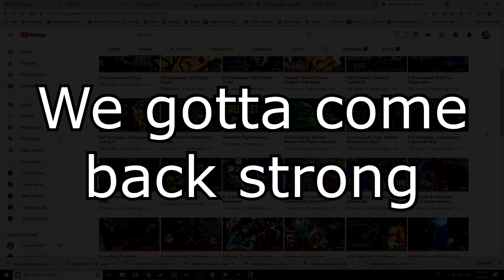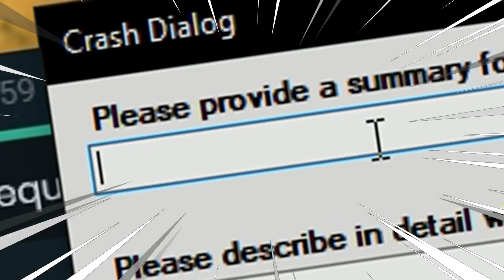CERBERUS - GAS GAS GAS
I don't think you have any idea how fast I really am.

Tyhite
Hakanae
Fextris
Baja
DefinePride
Breadstick
ValuedPoppy
VasterLord
Dontacos
Sergeantspeshal